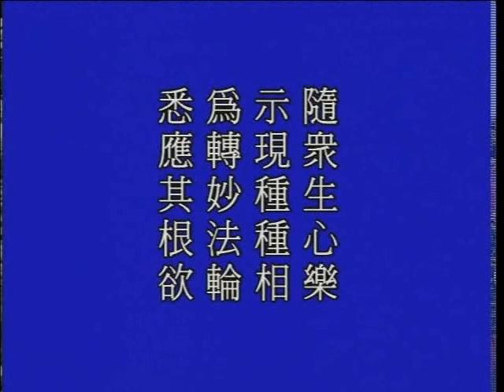大方廣佛華嚴經 0913b